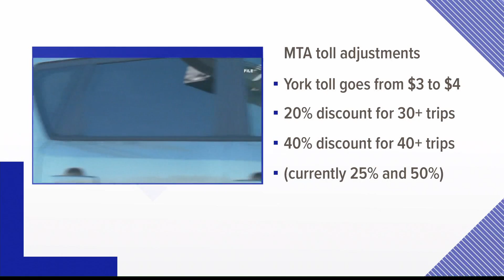Maine Turnpike Authority to increase rates, decrease E-ZPass discounts due COVID losses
The increased cost for in-state users is an average of about $0.20 per trip, MTA said in a press release about lowering E-ZPass discounts and raising York toll rates